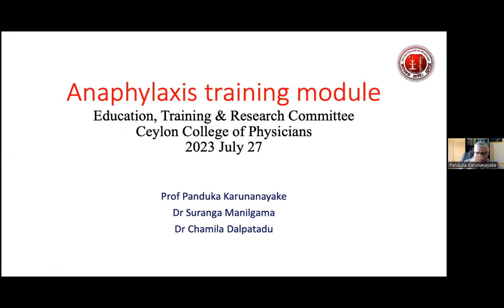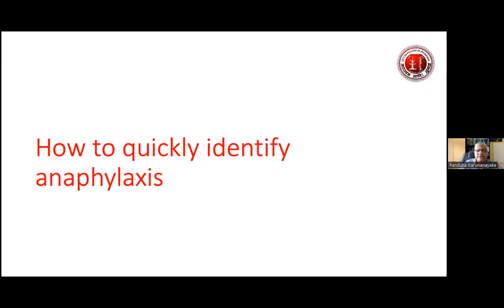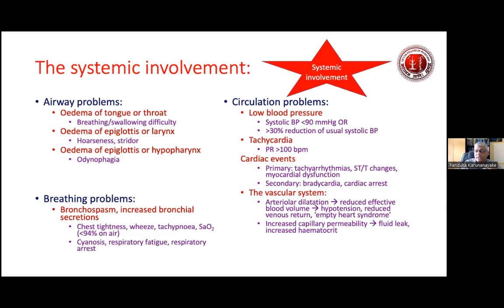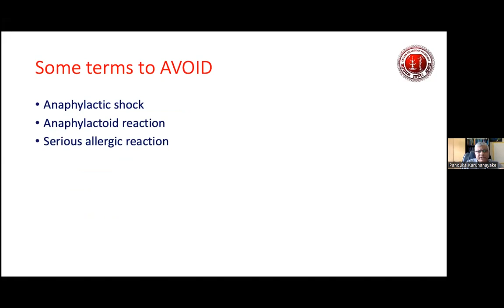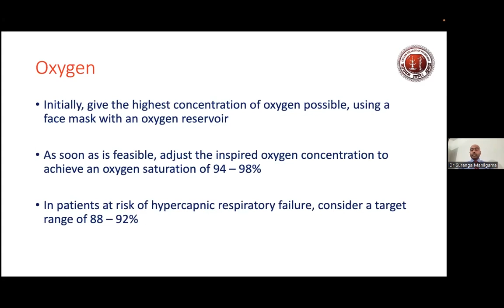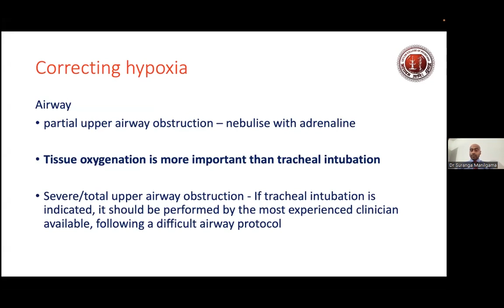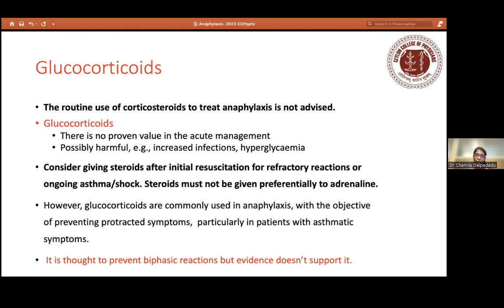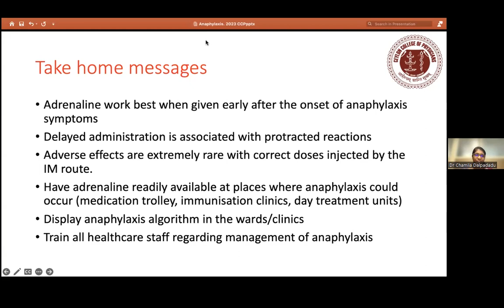Anaphylaxis The Killer Allergy